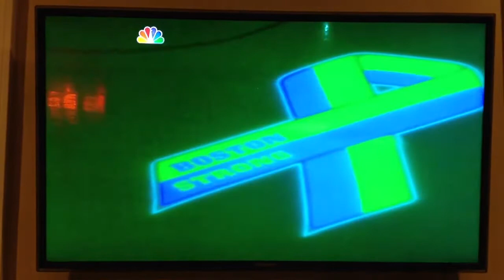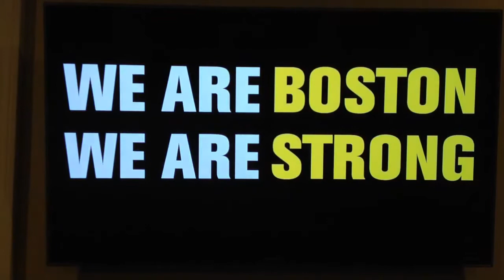Boston Strong - Boston 617 - Boston Bruins vs Buffalo Saber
Boston Strong - Boston 617 - Boston Bruins vs Buffalo Sabers April 17, 2013 - Boston Marathon Pre-Game